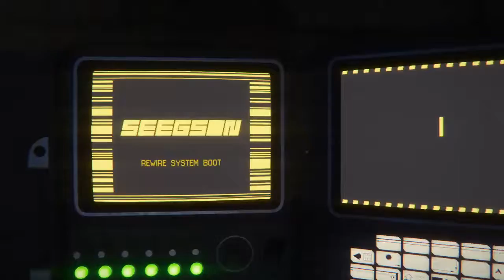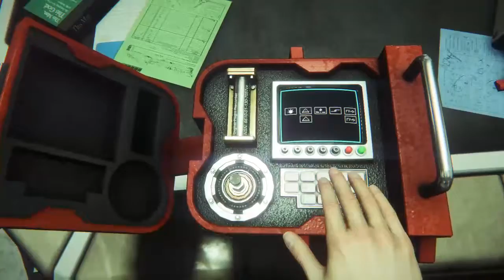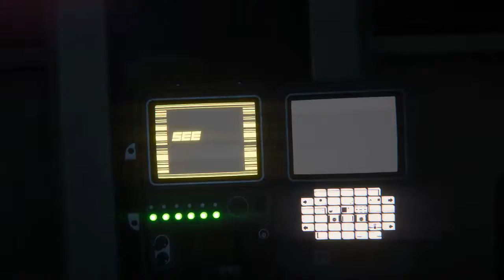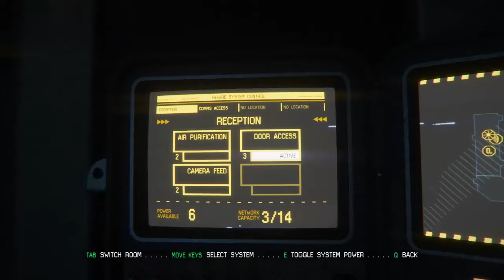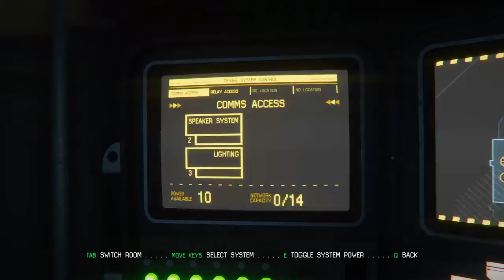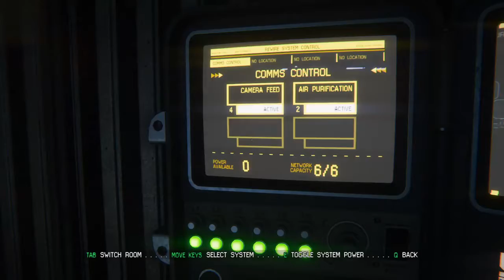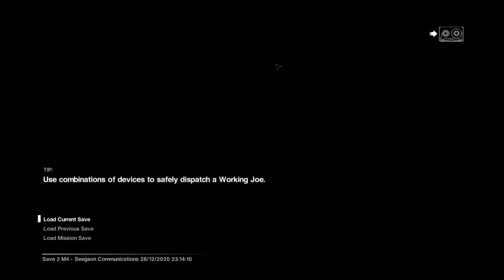Alien Isolation Part 2 : Next stop? Comms room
* Brand new*

Dont forget to pick up a Case of limited edition Voodoo for only $29.99